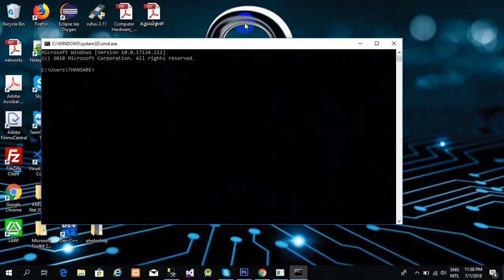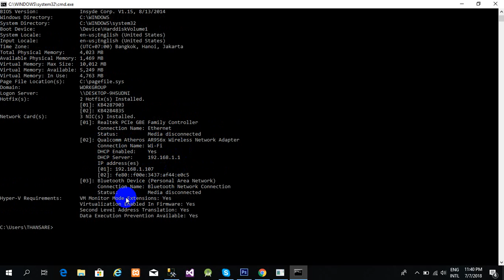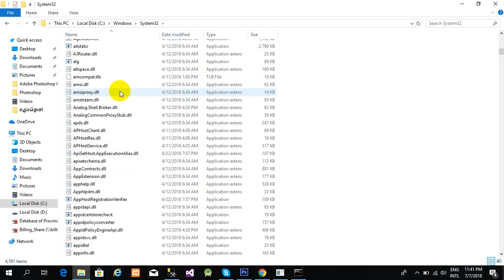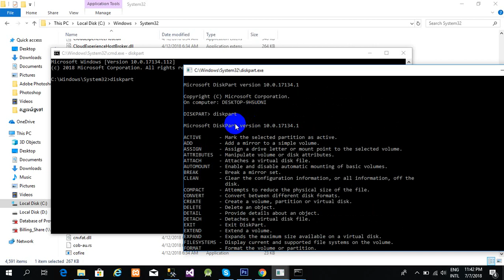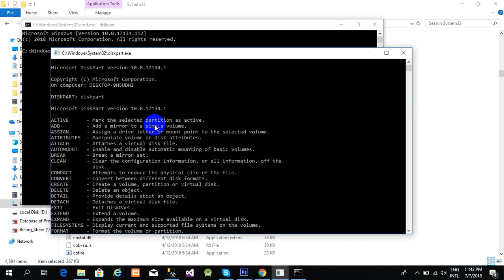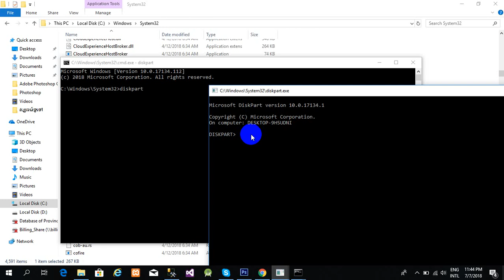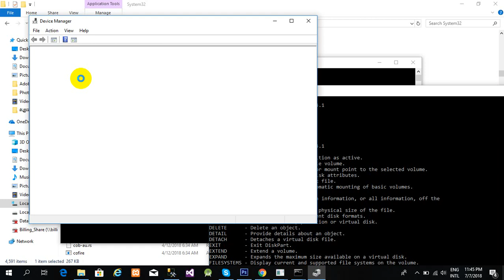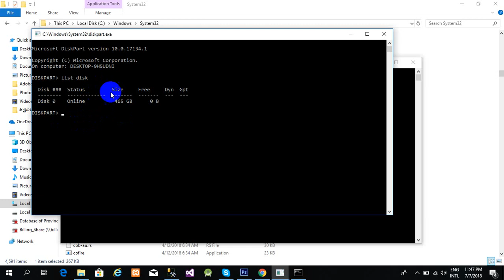CHECK SYSTEM HARDWARE AND SOFTWARE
Ours video mostly related IT E-Learning like HTML, HTML5, CSS, CSS3, JavaScript, PHP, MySQL, OOP, jQuery, Ajax, Code Igniter framework, API functions, etc.